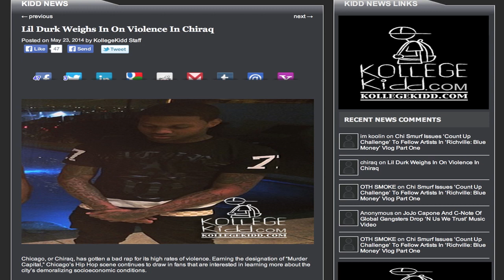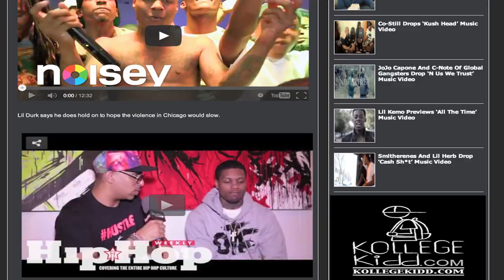Lil Durk Weighs In On Violence In Chiraq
KollegeKidd.com powered by Collegiate NetVision is a social media site that provides news and entertainment